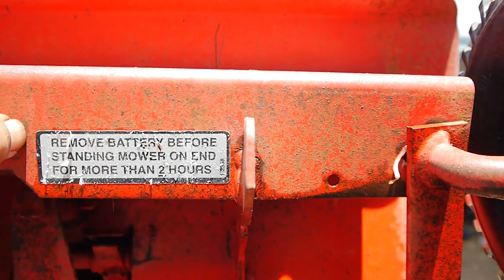Snapper Rear Engine Rider Part 3 - Inspecting the Mower Deck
In Part 3, I took a look at the mower deck, blade, drive belt, steering linkage, and drive wheel of the Snapper Rider to see if it was mechanically sound and ready to cut.  There are a few adjustments that can be made but overall it looks to be in good shape.

Visit us on Facebook @HotshotPowerEquipment